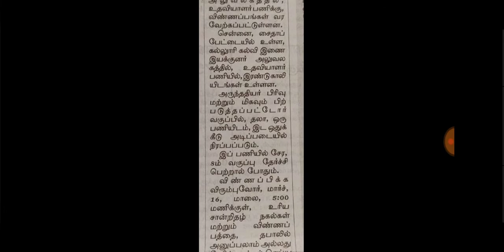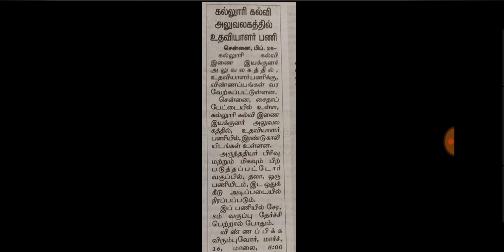தமிழக அரசு கல்வி துறையில் நிரந்தர வேலை | தகுதி-8th pass | education department job.